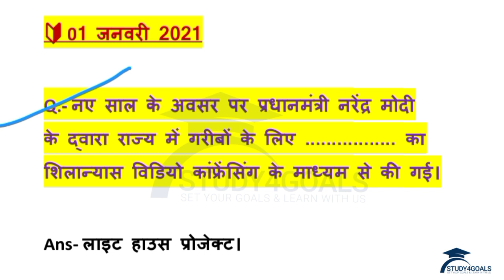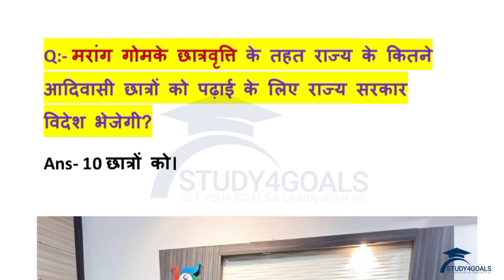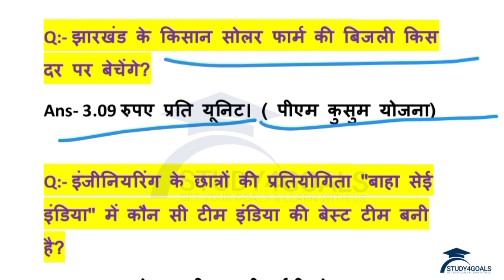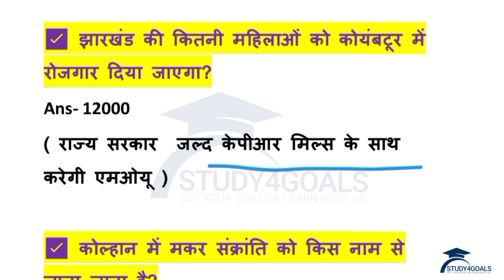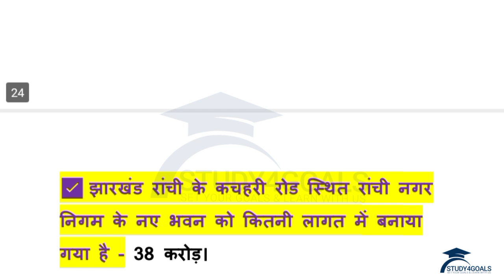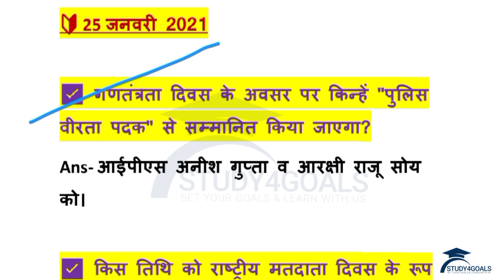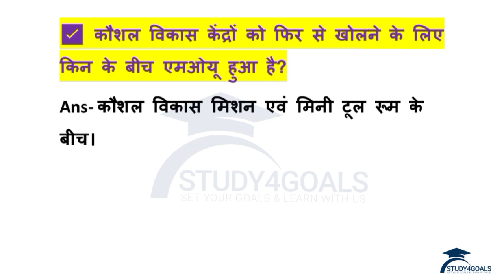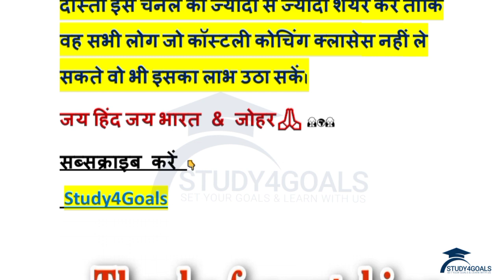January 2021 Day by Day Jharkhand Current Affairs !! Study4Goals !! 🎯 JPSC PT 2021 !! By- Ranjit Sir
🗒️recent videos link :-

If you want to connect with Subhash Sir , click the link given below 👇

Thankyou. 💕